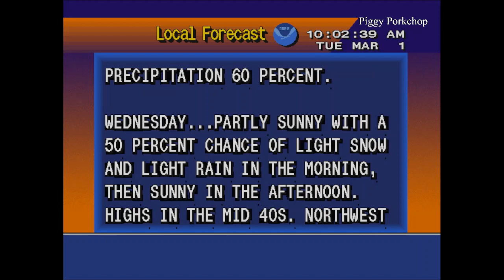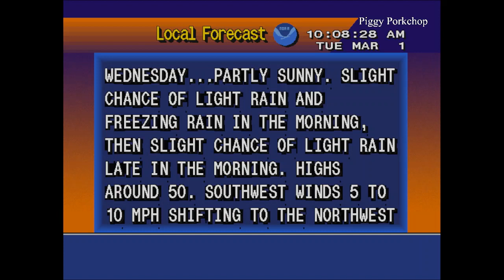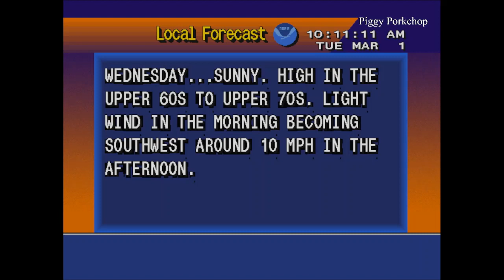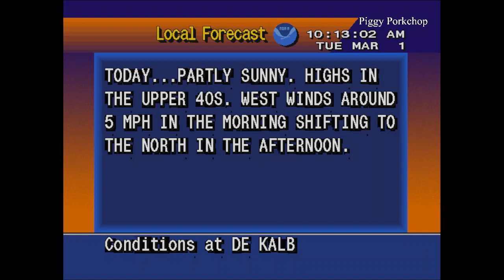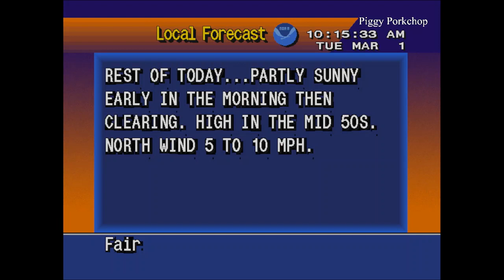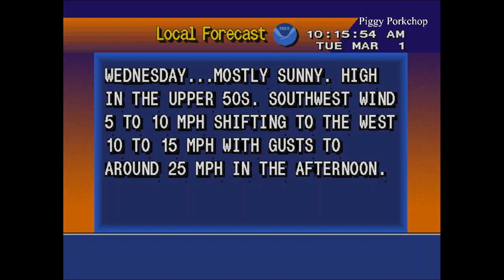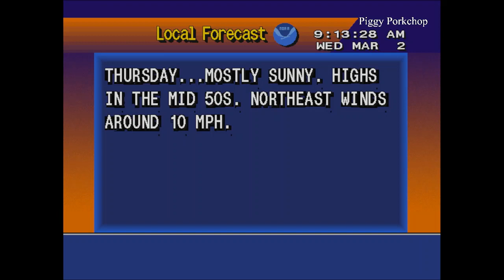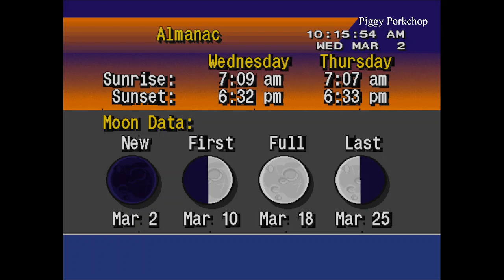EAS Mini-Compilation 2022 Illinois/Kentucky Statewide Tornado Drills NOAA Weather Radio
0:00 NWS Paducah
1:32 NWS Chicago (Rockford/Southern Wisconsin)
3:09 NWS St. Louis
4:33 NWS Bloomington
6:11 NWS Quad Cities (Davenport, Iowa)
7:39 Kentucky Tornado Drill (NWS Paducah)
9:06 Southern Illinois (NWS Paducah)
10:38 NWS Louisville/Cincinnati